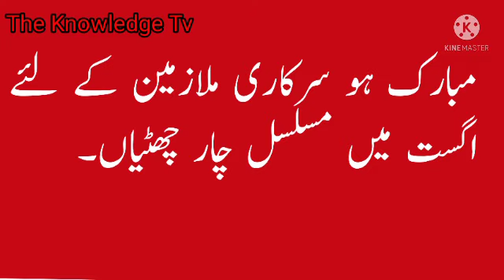Holidays of ashura e Muharam ||good news for govt employees||the knowledge tv